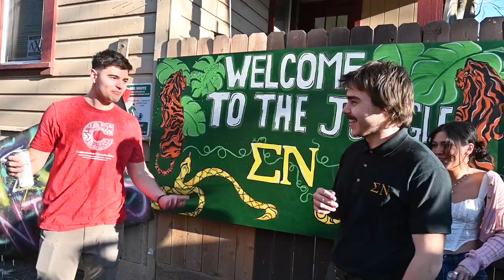Super Bowl Sunday at Chico State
2/12/2023

Gimme That Bounce - Mau P